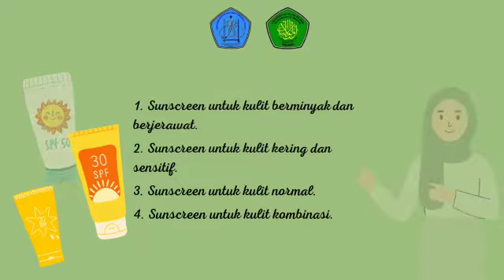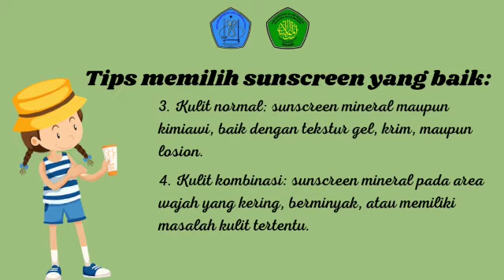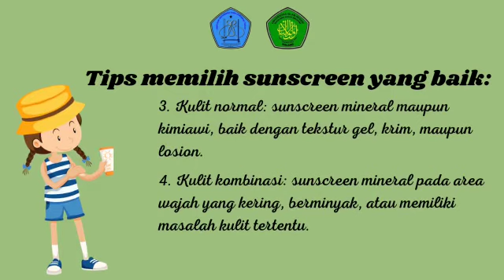CHEMISTRY CORNER - Sunscreen-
Halo sobat kimia 🙌
Kali ini kita akan membahas tentang pentingnya sunscreen bagi kita loh. Bagaimana cara memilih sunscreen yang baik? Yuk simak penjelasannya

Asmiati, E., Atmadani, R. N., Damayanti, F. D., & Setiawan, R. A. (2021). Edukasi Pentingnya Penggunaan Sunscreen pada Kalangan Remaja di SMA Islam Sabilillah Malang. Jurnal Pengabdian UNDIKMA, 2(2), 189-194.